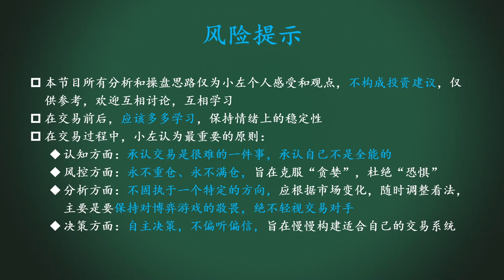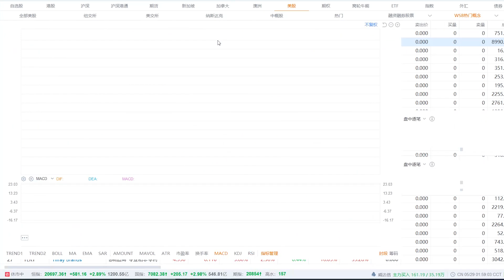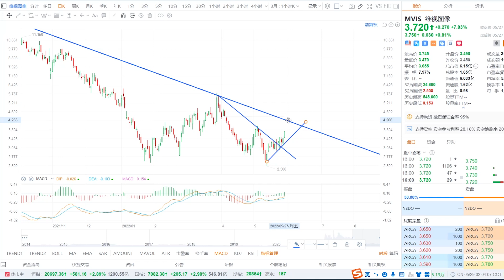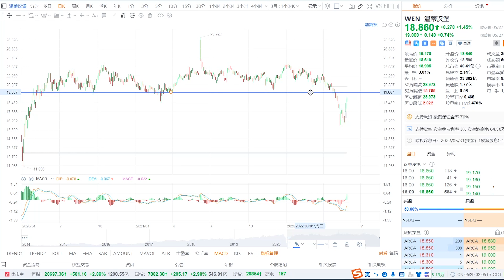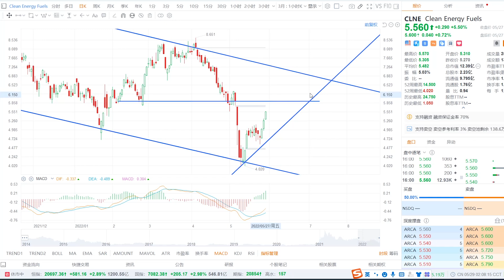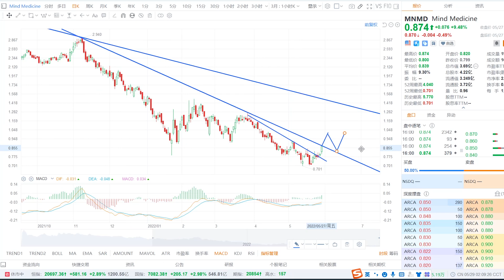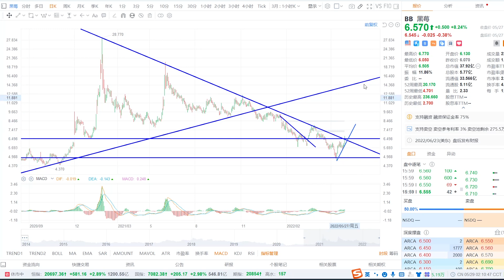美股周末特辑：WSB热门概念领涨股，上集。小左0529日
今日名单：GME、AMC、KOSS、MVIS、WEN、CLNE、MNMD、BB